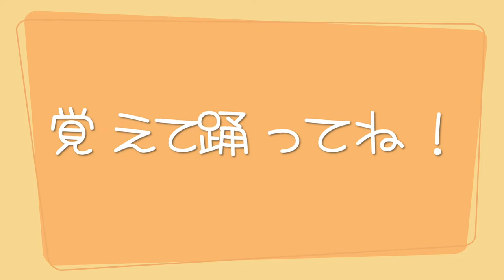一緒に踊ってね〜【わたがし雲と自転車と】アルバム『SAERI Home Made』より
生き様系ジャズシンガーの冴理です。

みなさま、お元気ですか？？

本日の曲は、アルバム『SAERI Home Made』から
【わたがし雲と自転車と】をお届けします♪

越智麻由民さんが、可愛いダンスをつけてくださいました。
サビの部分、ぜひ、皆さんで踊ってくださいね〜〜❣️

‹この曲の背景›
2019年の夏、旭川１ヶ月生活で、ほぼ毎日、自転車で
スポーツクラブに通ってました。
日々スポーツをし、旭川の大きな道路や自然のおかげで
今の私があります。

ちゃんと泣いて、ちゃんと怒って、そして笑う！

そんな思い出作ったアルバムが『SAERI Home Made』です。

CDは、Amazonなどで発売中です。

もちろん、applemusicなどストリーミングでも聴けますよ♪

作詞＆作曲：冴理

音源制作▼
SAERI: Vox, Keys and Electronics
Tomoo Yamaguchi: Frets and Electronics
Shoko Yamagishi: Grand Piano
Masayuki Nagao: Arrangements, Frets, Keys, Percussions and Electronics

Mixed and mastered by Masayuki Nagao

Special thanks to: Hidehiko Ogane, Kenji Furusato and Hiroya Someno

Produced by SAERI and Masayuki Nagao

生き様系ジャズシンガー冴理が主催するヴォーカル教室▼
個性を開拓するヴォーカル教室『Frontier Music Salon』